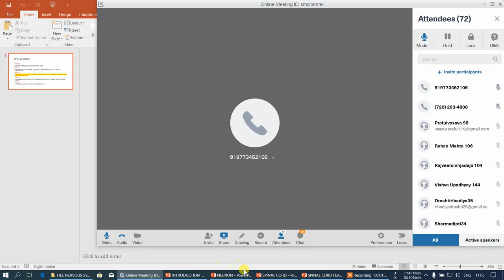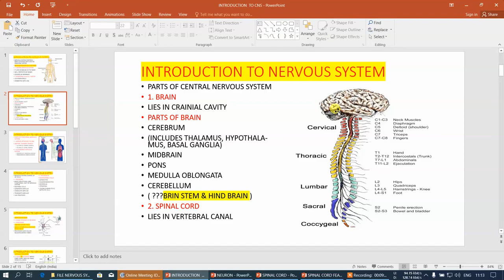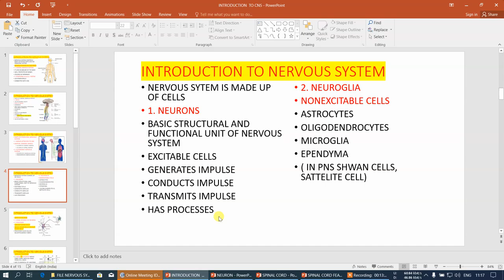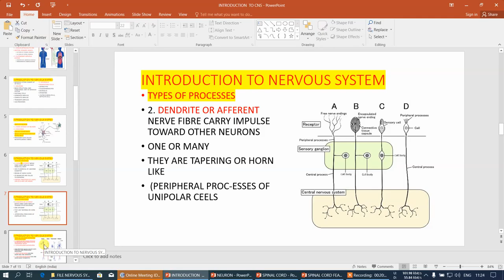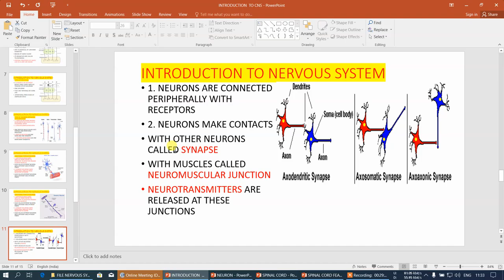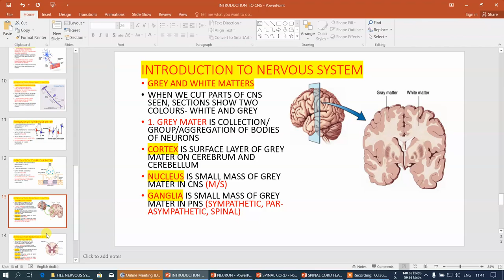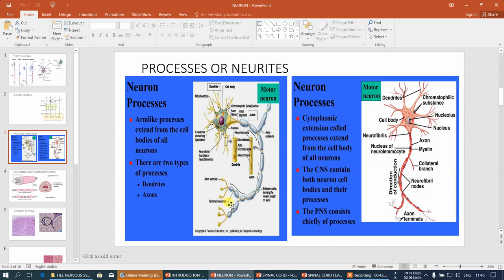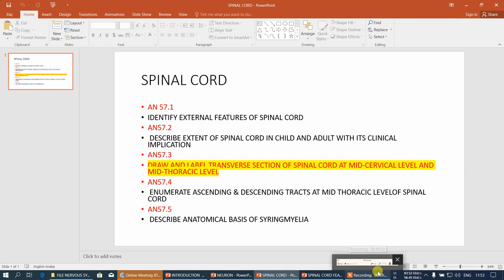Nervous System SHMC 2020 Dr Ghediya